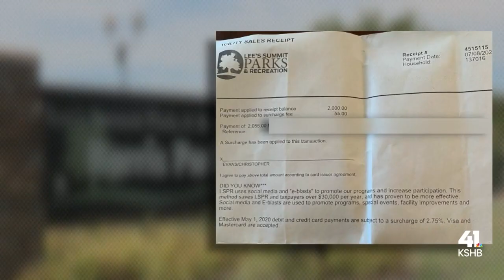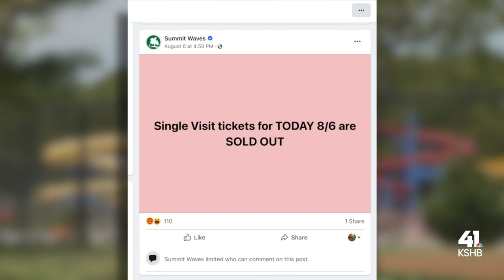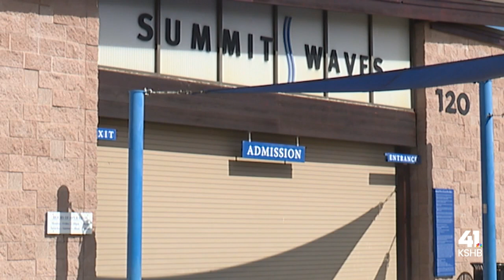Family of teens who planned pool party in Lee’s Summit calling for change